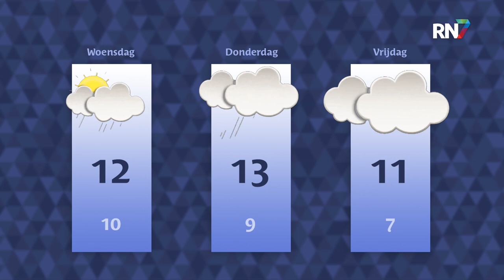Maandag 14 november 2022 || RN7 REGIONIEUWS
Jasper Cillessen reageert op uitsluiting van WK,
inwoners Druten protesteren tegen plannen parkeergarage
en ontwikkelingen in zaak overleden baby Beuningen.